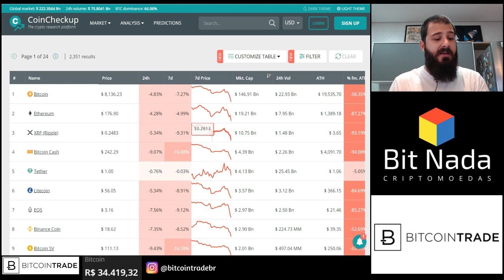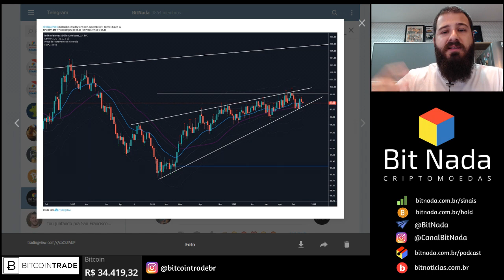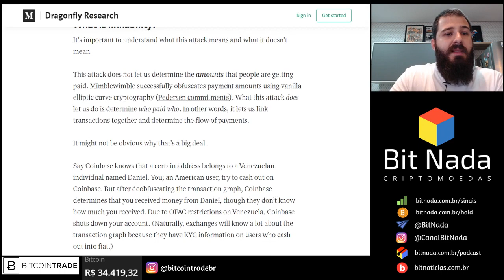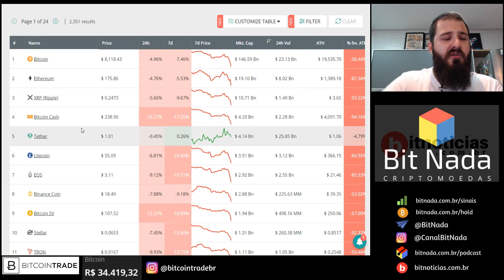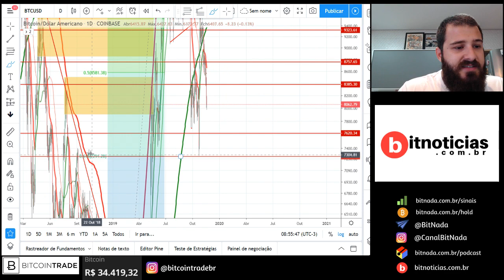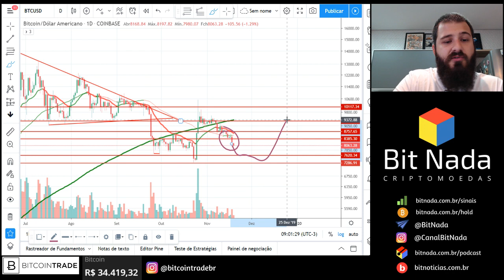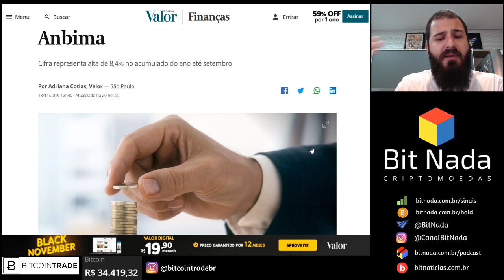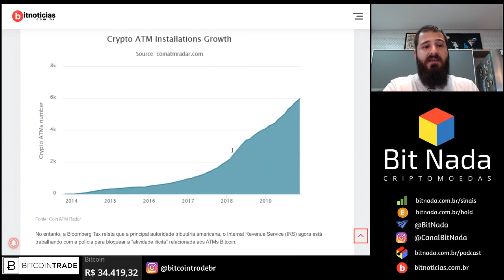Mercado de Cripto! 19/11 BITCOIN PODE CRESCER 3X FACILMENTE! / BTC caindo e Dólar subindo